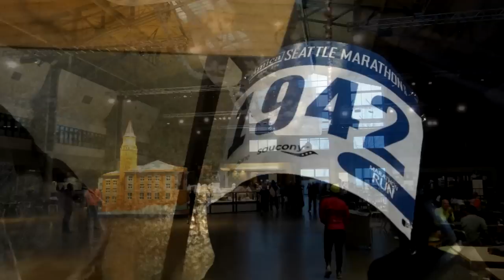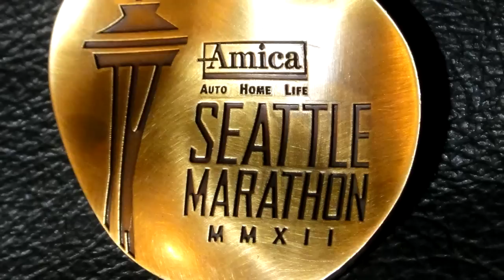Kelly's Seattle Marathon 2012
Kelly getting ready for the Seattle Marathon on November 25, 2012. Final time was 5 hours, 5 minutes.